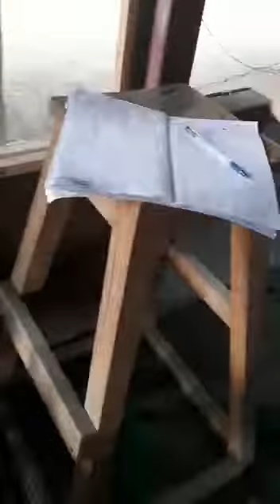Apple Processing, Mr. Vijay Kumar Stokes's Packhouse(Thanadar Himachal)ausome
Mr. Vijay Kumar Stokes  Explains apple sorting and the grading process in his own packhouse.